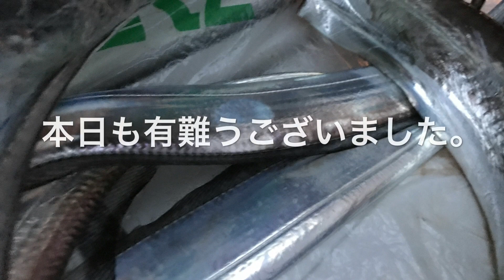フィッシングマックス泉大津店10/17AM6時太刀魚の時合だ